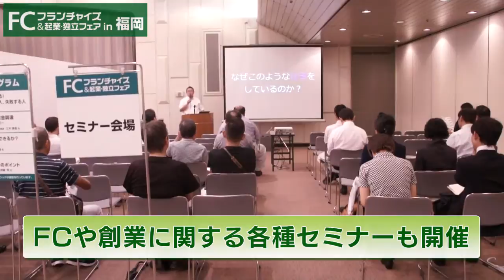フランチャイズ独立起業展